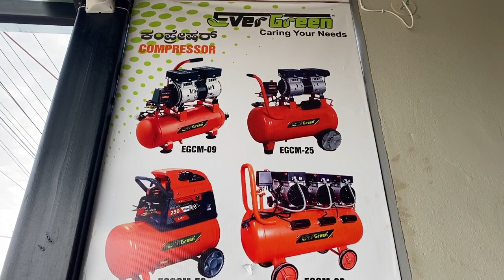Guarantee and LIFE TIME Warranty On ಕಾರ್ ಪ್ರೆಶರ್ ವಾಷರ್ | starting from 5499/- | Cars world kannada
Address and location Tumkur Head Office :

AIM Square Corporation
*Sri Krishna Pearl 12th Cross Maraluru Ringroad, Near Ashwini Ayurvedic Collage, Kempegowda Nagar *
Tumkur, Karnataka 572105

Domestic Model:

 EVERGREEN EG1130 HPW

 130 Bar Pressure
 1800 Watts (1.8HP Copper Winding Motor)
 2 M Power Cord
 10 LPM Flow Rate
 6 M Steel Breaded Hydraulic Hose Pipe
 1.5 M PVC Suction Pipe
 Adjustable Gun
 Foam Dispenser
 Suction Filter
 Inlet Filter Connector
 Suction Pipe Adaptor.

Complementary
 1 Ltr Foam Liquid Worth ₹400/ Absolutely Free
(6month Guarantee & 6Month Warranty)
Mrp : ₹8490/
Offer Price : 6000/
December Dhamaka: 5499/

 EVERGREEN EG1140 HPW

 140 Bar Pressure
 1800 Watts (1.8HP Copper Winding Motor)
 2 M Power Cord
 10 LPM Flow Rate
 8 M Steel Breaded Hydraulic Hose Pipe
 1.5 M PVC Suction Pipe
 Adjustable Gun
 Foam Dispenser
 Suction Filter
 Inlet Filter Connector
 Suction Adaptor.

Complementary
 1 Ltr Foam Liquid Worth ₹400/ Absolutely Free
Mrp : ₹10499/
Offer Price : 6500/
December Dhamaka: 5999/

 EVERGREEN EG1150HPW 2600W

 150 Bar Pressure

 2600 Watts (2 HP Copper Winding Motor)
 2 M Power Cord
 10 LPM Flow Rate
  8 M Steel Breaded Hydraulic Hose Pipe
 2 M PVC Suction Pipe
 Adjustable Gun
 Suction Filter
 Inlet Filter  2 piece
 Suction Adaptor.

Mrp : ₹15000/
Offer Price : 9500/
December Dhamaka: 8999/

 EVERGREEN EG2150 HPW

 150 Bar Pressure
 2000 Watts (2.5HP Copper Winding Motor)
 12 LPM Flow Rate
 2 M Power Cord
 8 M Steel Breaded Hydraulic Hose Pipe
 1.5 M PVC Suction Pipe
 Adjustable Nozzle with Gun
 Suction Filter.

Mrp : ₹18500/
Offer Price : 15500
December Dhamaka: 15499/

 EVERGREEN EG1150WPC HPW    2600W
 150 Bar Pressure
 2600 Watts (2 HP Copper Winding Motor)
 2 M Power Cord
 10 LPM Flow Rate
  8 M Steel Breaded Hydraulic Hose Pipe
 2 M PVC Suction Pipe
 Suction Filter
 Suction Adaptor.

Mrp : ₹13500/
Offer Price : 9000/
December Dhamaka: 7999/

 EVERGREEN EG1160HPW 2800W
 160 Bar Pressure
 2800 Watts (2.8HP Copper Winding Motor)
 2 M Power Cord
 10 LPM Flow Rate
  8 M Steel Breaded Hydraulic Hose Pipe
 2 M PVC Suction Pipe
 Suction Filter
 Suction Adaptor.
Mrp : ₹18500/
Offer Price : 10999/
December Dhamaka: 9999/

 EVERGREEN EG1180HPW 2800W

 180 Bar Pressure
 2800 Watts (2.8HP Copper Winding Motor)
 2 M Power Cord
 10 LPM Flow Rate
  8 M Steel Breaded Hydraulic Hose Pipe
 2 M PVC Suction Pipe
 Adjustable Gun
 Suction Filter
 Suction Pipe Adaptor.
 Scrubbing Cloth.

Complementary for (EG1150HPW, EG2150, EG1150WPC, EG1160)
 1 Ltr Foam Liquid Worth ₹400/
High Grade Foam gun with QRC Worth  ₹3400
 Extension Rod worth ₹1400 Absolutely Free
(1year Guarantee (piece to piece replace & 1Year Warranty)
Mrp : ₹21000/
Offer Price : 11999/
December

 EVERGREEN EG2170 HPW (Trolley Model) Single Phase

170 Bar Pressure
3200Watts (3HP Copper Winding Motor)
12 LPM Flow Rate
2 M Power Cord
10 M Steel Breaded Heavy Duty Hydraulic Hose Pipe

Complementary
 Foam Gun Worth ₹2400/ & 1 Ltr Foam Liquid Worth ₹400/ Absolutely Free

 EVERGREEN EG2170LD HPW (Trolly Model) Single Phase

170 Bar Pressure
3500 Watts (3.5HP Copper Winding Motor)
12 LPM Flow Rate
2 M Power Cord
10 M Steel Breaded Heavy Duty Hydraulic Hose Pipe

Complementary
 Foam Gun Worth ₹2400/ & 1 Ltr Foam Liquid Shampoo Worth ₹400/ Absolutely Free

 EVERGREEN EG2180 HPW (Trolly Model) Single Phase

 180 Bar Pressure
 3000 Watts (4HP Copper Winding Motor)
 12 LPM Flow Rate
 2 M Power Cord
 10 M Steel Breaded Heavy Duty Hydraulic Hose Pipe

 EVERGREEN EG2200 HPW (Trolly Model) Single Phase

 200  220Bar Pressure
 3500 Watts (4.7HP Copper Winding Motor)
 16 LPM Flow Rate
 2 M Power Cord
 10 M Steel Breaded Heavy Duty Hydraulic Hose Pipe
 3 M PVC Suction Pipe
 4nos Adjustable Nozzles with QRC & Long Gun Heavy Duty
 Suction Filter.

Address and location Bangalore Branches

Peenya: Dodanna Industrial Estate, 7th Cross, Opposite Mahalakshmi store, Near Bank of India ATM, Peenya  560017

 RT Nagar, Hennur Road, Banashankari.

Davangere, Mysore, Mangalore, Shivamogga